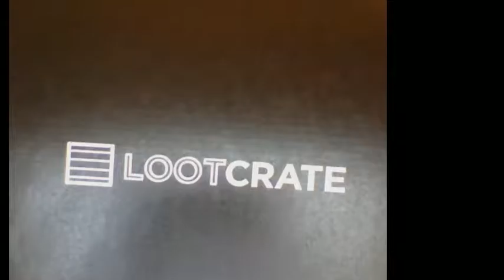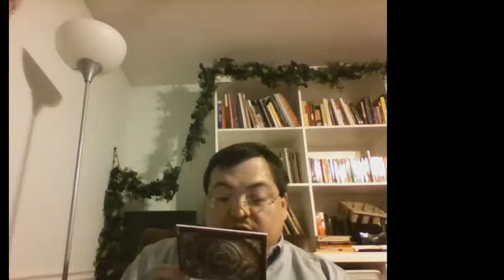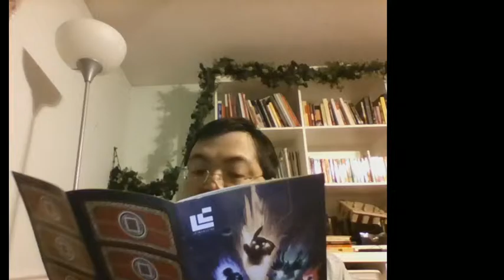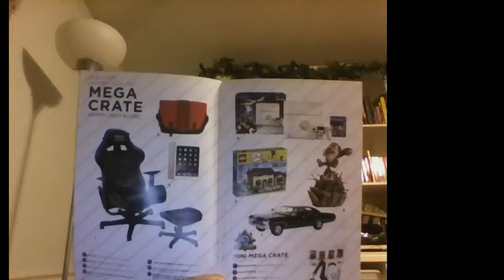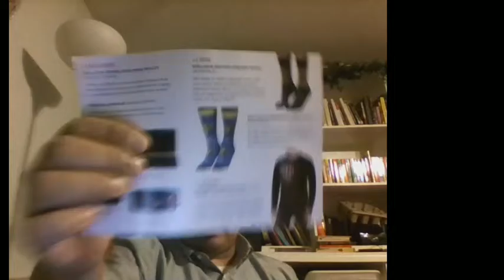LootCrate Unboxing - September 2015 - Summon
I finally get to unbox my thirteenth Loot Crate and this month's crate is called Summon. Watch me and my wife unbox and comment on each item that comes out of the crate.